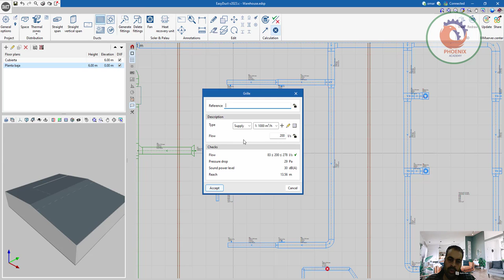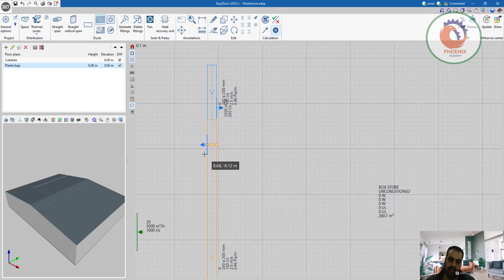EasyDuct رسم الدكت